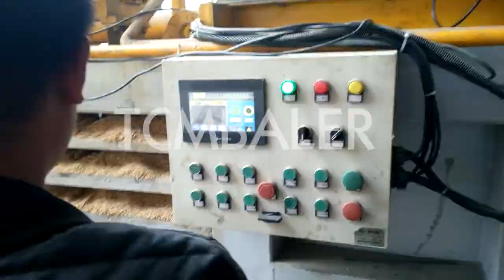Wood chips press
Details of Wood chips press, wood chips press, wood chips press,

TCM BALER TCMBALER is a professional Wood chips press manufacturer and supplier in China for more than 20 years, and we can offer Wood chips press for sale with a cheap wholsale factory price for our customers without any agent or dealers if you wanner buy our Wood chips press.